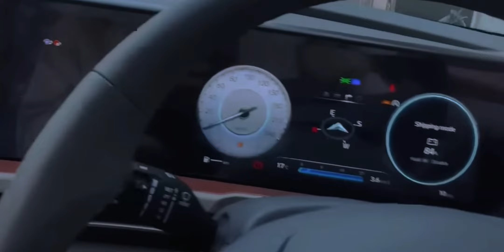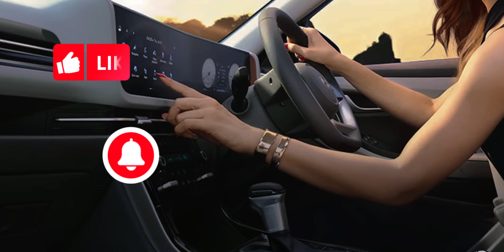बुक करने से पहले देख लो Hyundai Creta 2024 🔥 First Look before LAUNCH 🔥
ऑफिशियल लॉन्च से पहले ही सा्मने आ गई नई Hyundai Creta.. देश की सबसे ज्यादा बिकने वाली मिड साइज एसयूवी Hyundai Creta का फेसलिफ्ट लॉन्च होने वाला है. नई क्रेटा को कई नए फीचर्स और अपडेटेड पावरट्रेन ऑप्शन के साथ कुल सात वेरिएंट में पेश किया जाएगा। अब, आधिकारिक लॉन्च से पहले, इस एसयूवी को हाल ही में एक डीलरशिप स्टॉकयार्ड में देखा गया है. कंपनी ने भी एक-एक करके इसके सभी फीचर्स को रिवील कर दिया है.. आइए, इस कार की सारी डिटेल आपको बताते हैं.

The new Hyundai Creta has been revealed even before its official launch.. The facelift of the country's best selling mid-size SUV Hyundai Creta is about to be launched. The new Creta will be offered in a total of seven variants with many new features and updated powertrain options. Now, ahead of the official launch, this SUV has recently been spotted at a dealership stockyard. The company has also revealed all its features one by one.. Come, let us tell you all the details of this car.

The bookings for the Creta facelift have already opened for a token amount of Rs 25,000. We expect the Creta facelift price to be in the range of Rs 10.5 lakh to Rs 19 lakh. The Creta facelift has seven trims -- E, EX, S, S(O), SX, SX Tech and SX(O). There are 28 different trim, engine and transmission combinations.